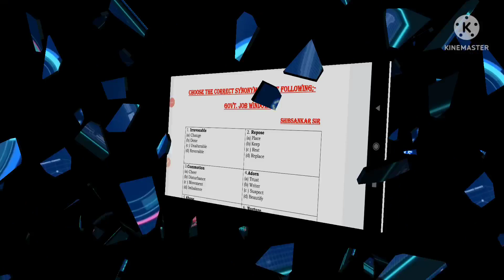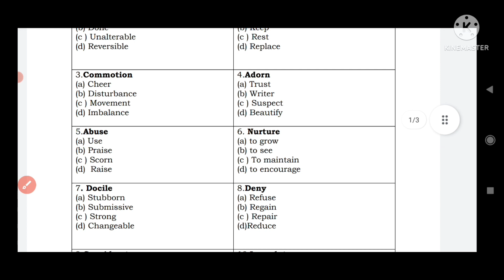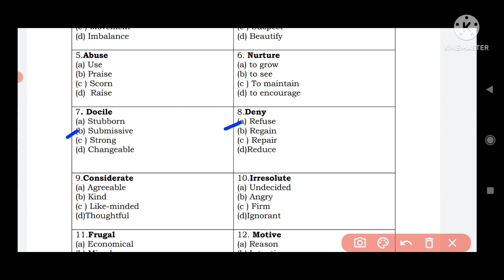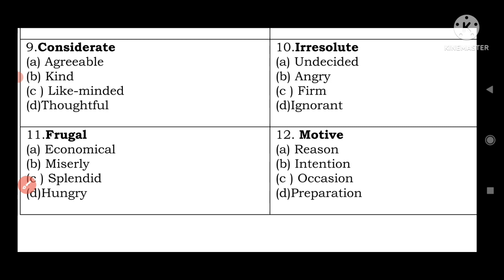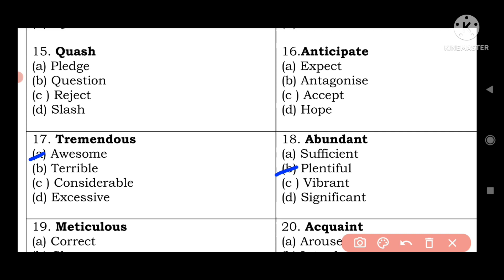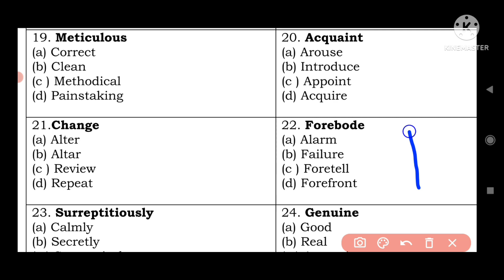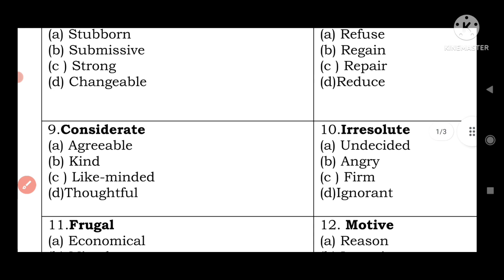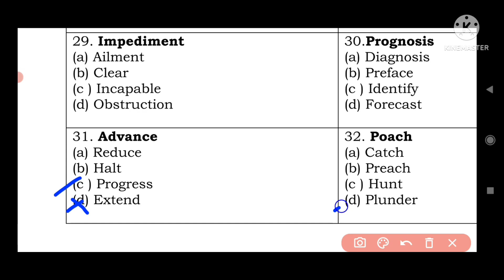District Court Recruitment 2022/ Most Repeated Synonyms @GOVT. JOB WINDOWS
Through this video I have tried to disseminate among you the most important Synonyms of English. Hope this will help you all in your preparation for the forthcoming exams.